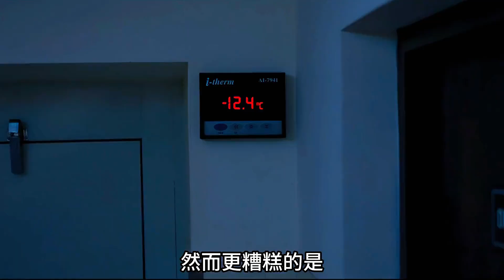《脱困》电影解说1/2，女孩只是加了个班，却被经理锁在了冷藏室